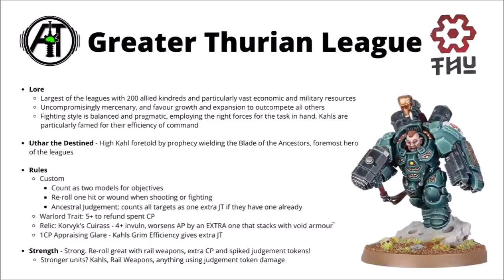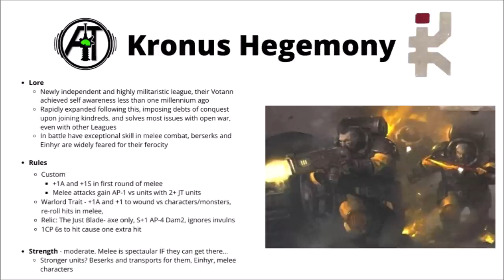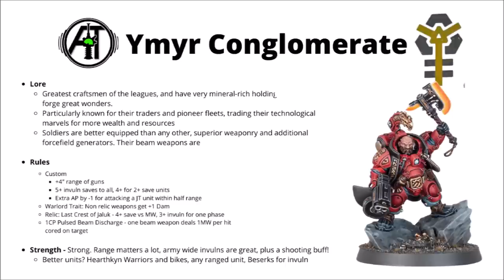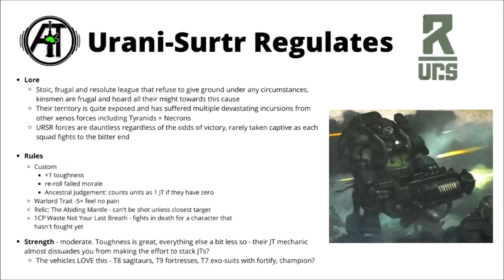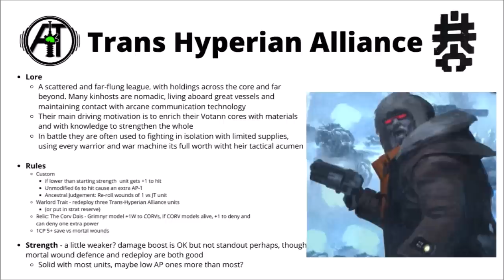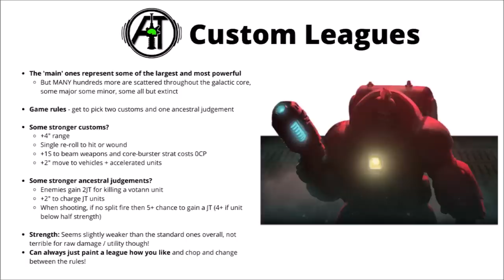Which Votann League to Choose in Warhammer 40K? Leagues of Votann Lore and Gamplay!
Let's talk about what each of the Leagues can bring to the table, and how they choose to advance their prospects in the 40K galaxy...

0:00 Intro
0:41 Greater Thurian League
3:49 Kronus Hegemony
6:48 Ymyr Conglomerate
9:49 Urani-Surtr Regulates
13:14 Trans-Hyperian Alliance
16:15 Custom Leagues